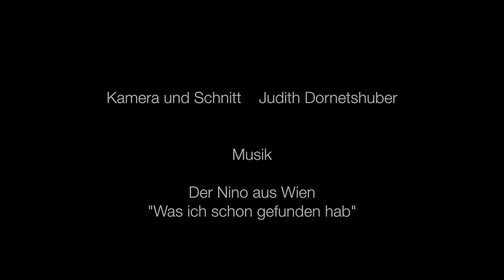Volksstimmefest 2017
Schon im Zeichen der Nationalratswahl am 15. Oktober stand das Volksstimmefest 2017. Viele druckfrische Flyer von KPÖ PLUS wurden verteilt, Unterschriften für die KPÖ-Kampagne "Wohnen darf nicht arm machen" wurden gesammelt und für die kleinen Besucher gab es nicht nur die traditionellen Vergnügungsmöglichkeiten sondern dieses Mal auch Luftballons.

Auf den insgesamt 4 Bühnen gab es viele interessante Musik-Acts - aber auch politische Diskussionen kamen an den Ständen und beim Diskussionszelt nicht zu kurz und die Lesung "Linkes Wort" ist ohnedies seit Jahrzehnten fixer Bestandteil des Volksstimmefests.

Zu den Höhepunkten des Fests gehörte sicherlich der Auftritt vom Nino aus Wien, der Wiener Tschuschenkapelle oder auch von Esrap auf der Sigi Maron Bühne. Aber auch Chris Peterka auf der GLB-Bühne oder "Monkeys of Earth" begeisterten.